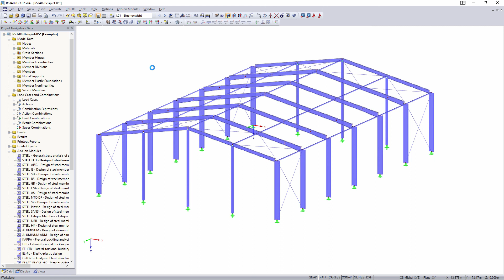[EN] [FR] FAQ 001474 | J'ai défini dix cas de charge et j'aimerais en ajouter deux - après le tro...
Question :
J'ai défini dix cas de charge et j'aimerais en ajouter deux après le troisième cas de charge. Est-ce possible ?

Réponse :
Oui.

Pour ce faire, utilisez le menu « Outils » → « Renuméroter » → « Déplacer ».

La numérotation des cas de charge peut être ajustée dans la section Cas de charge et combinaisons de charge.

Vous pouvez définir ici les numéros des cas de charge qui doivent être déplacés pour créer un espace. La taille de cet intervalle est précisée dans la colonne Déplacer n° par.